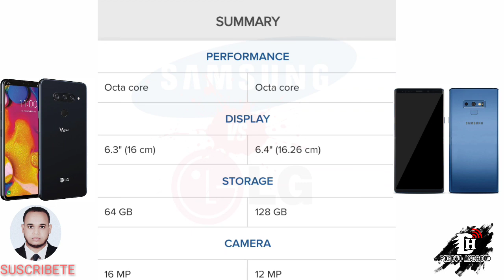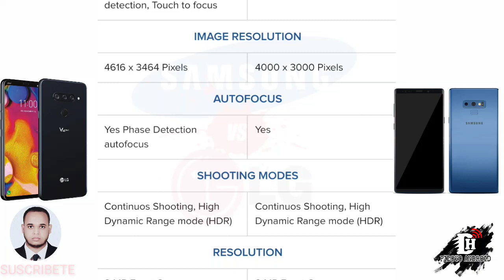LG V40 ThinQ vs SAMSUNG GALAXY NOTE 9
La principal ventaja del LG V40 ThinQ se encuentra en sus cámaras, ya que ofrece la misma experiencia del celular de Samsung y Apple (como un lente regular y telefoto), pero además incluye un lente gran angular que le permite diferenciarse y ofrece aún más flexibilidad para tomar fotos y capturar diferentes perspectivas desde una misma posición.

Sin embargo, hay que tener en cuenta que la única cámara con estabilización de imagen óptica en el LG V40 es la principal, mientras que las dos cámaras del Galaxy Note 9 y del iPhone XS Max cuentan con esa estabilización.

De manera similar, el LG V40 integra también dos cámaras frontales, una gran angular y una regular que permiten más flexibilidad cuando quieres tomarte una selfie tú solo o cuando quieres tomarte una selfie con tus amigos.